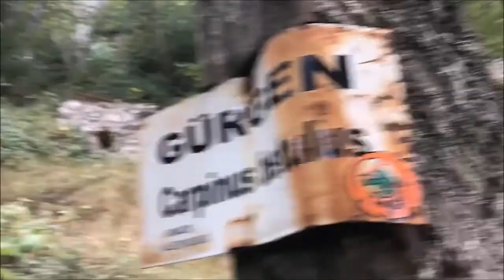YAZIN DONDUK ! Piknik Yaptık Bolca Yedik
Her gün 19.00’da kanalımda yeni bir video bulabilirsiniz.Takipte kalın !